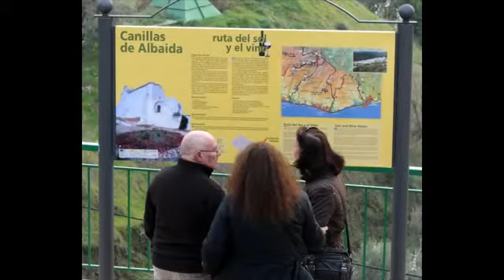Canillas de Albaida Málaga pueblo a pueblo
Hotel Posada la Plaza esta situado en el pueblo blanco Canillas de Albaida.